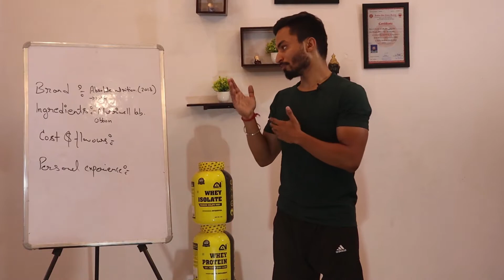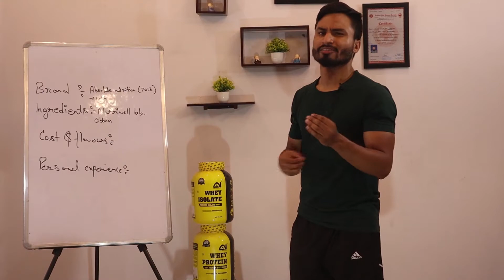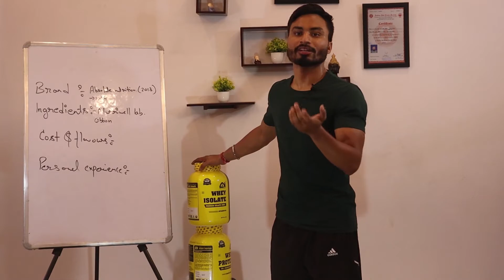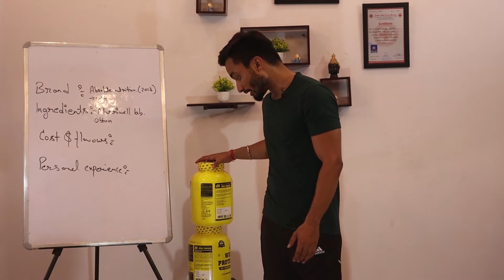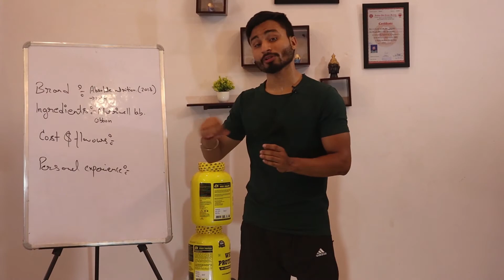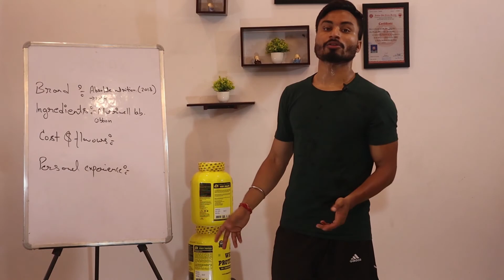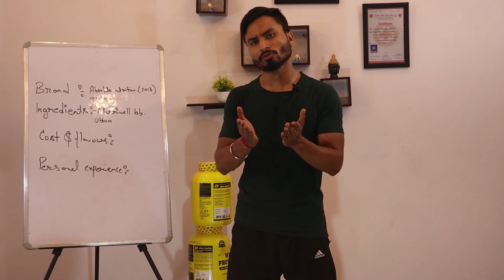Absolute nutrition whey protein- review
This video is about absolute nutrition whey protein and whey protein isolate .

Absolute nutrition website

Nutriwell website